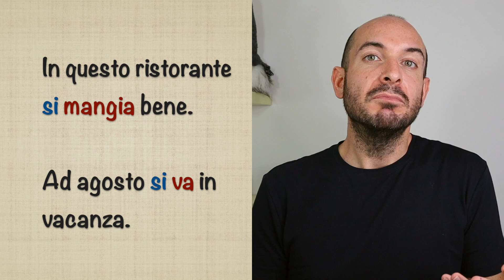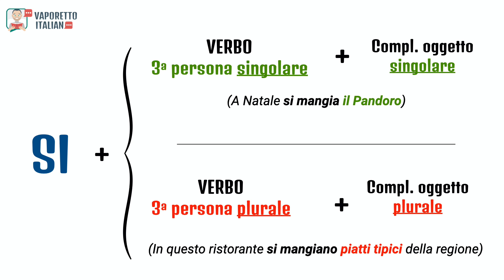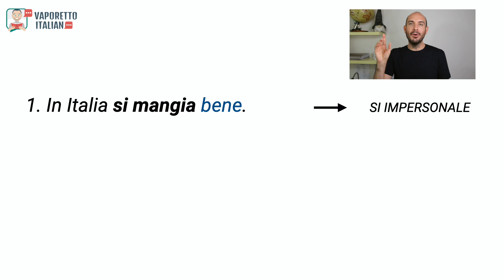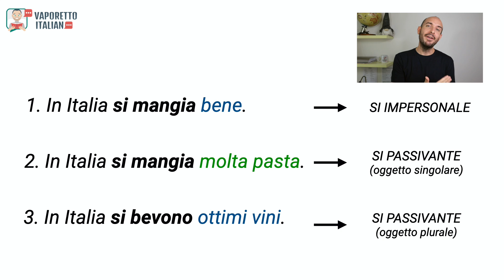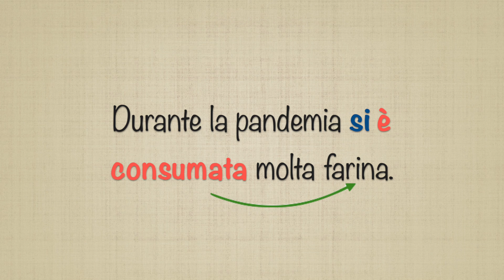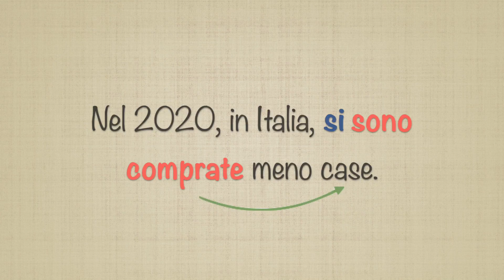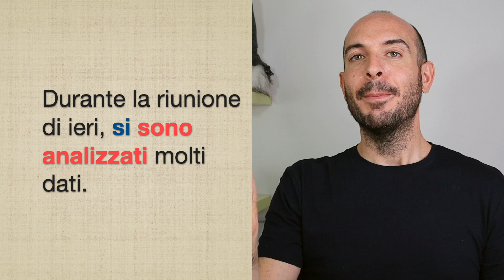Qui SI IMPARA l'italiano | Il SI PASSIVANTE in italiano | Impara l'italiano con Francesco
[Qui SI IMPARA l'italiano | Il SI PASSIVANTE in italiano]
Questa è un'altra costruzione che ti permetterà di parlare italiano in modo sempre più naturale.
🔹 "La sera non SI BEVE il cappuccino"
🔹 "In questo canale SI IMPARANO tante cose"
Qual è la struttura di queste frasi? Si chiama "si passivante" e lo vediamo insieme in questa lezione.

COME MIGLIORARE IL TUO ITALIANO:

Qui troverai tanti materiali ed esercizi, riceverai le trascrizioni dei podcast e faremo tante lezioni in diretta.

📔 Ebook Gratuito "PARLIAMO ITALIANO!". Scopri i 6 segreti per imparare e parlare italiano fluentemente

➡️  VPN
Per vedere film e contenuti italiani da qualsiasi paese nel mondo.

Seguimi sui social media! Sarò felice di incontrarti!

La mia missione è di permettere ai miei studenti di immergersi nella lingua e nella cultura italiana.